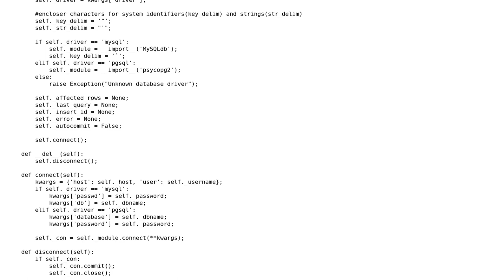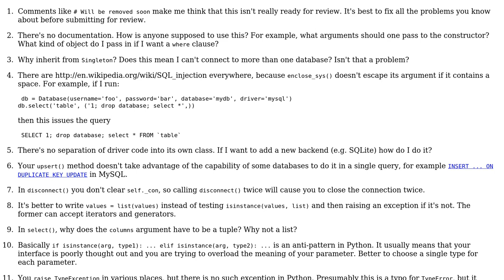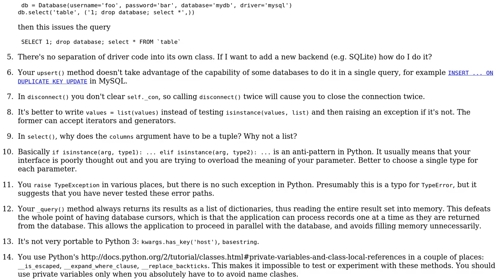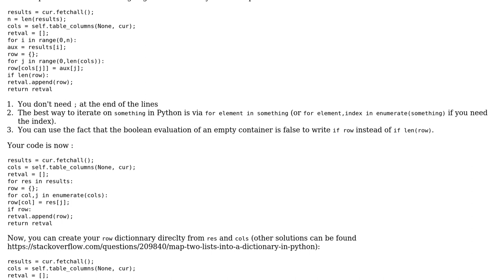Code Review: Database abstraction class (2 Solutions!!)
Code Review: Database abstraction class

With thanks & praise to God, and with thanks to the many people who have made this project possible! | Content (except music & images) licensed under CC BY-SA | Music | Images & others | With thanks to user Vlad user SylvainD user Jamal user Gareth Rees and the Stack Exchange Network Trademarks are property of their respective owners. You are responsible for your own actions.